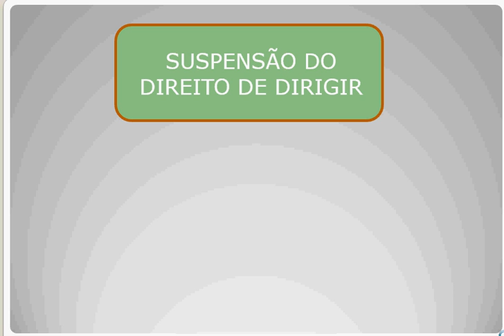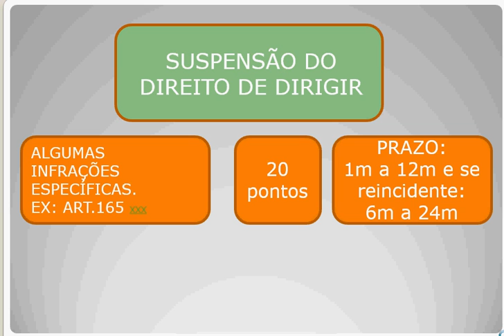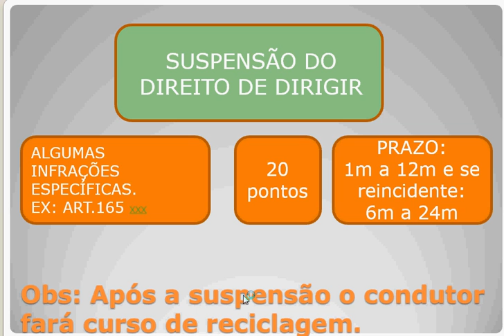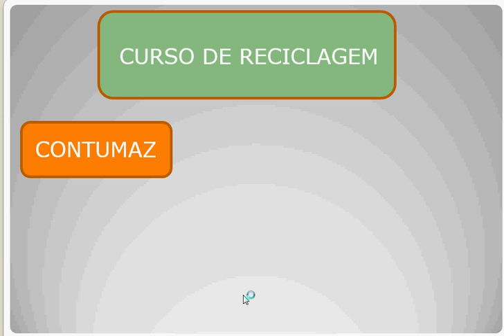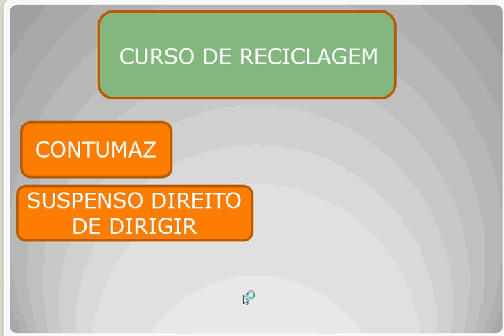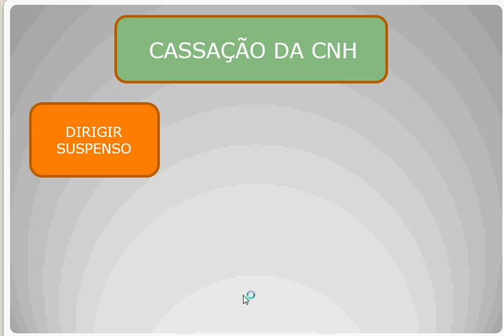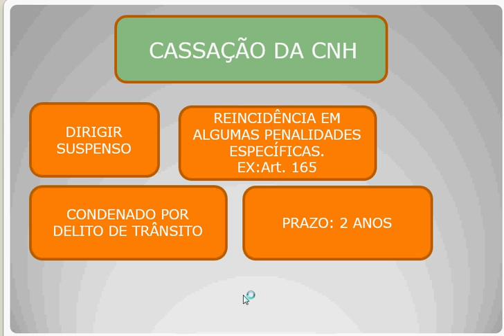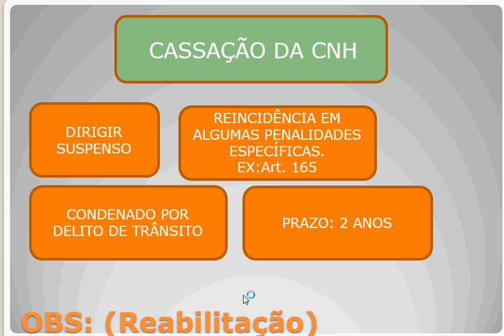AULA 2 PMERJ